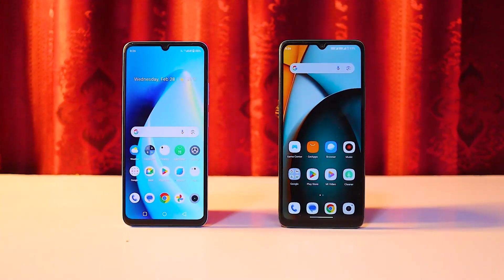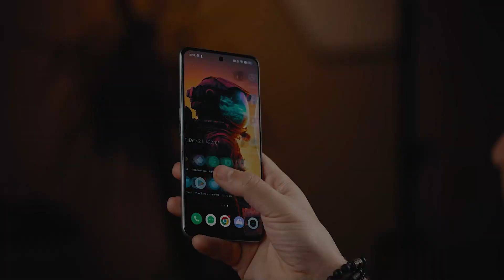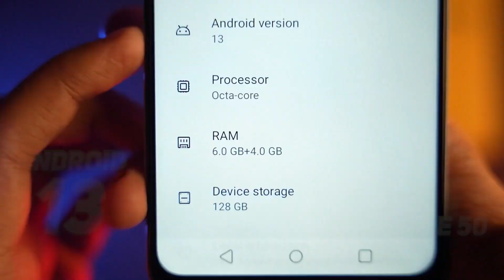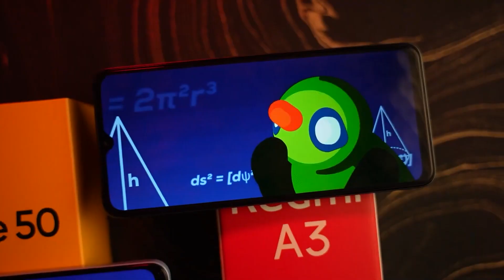اقوي موبايلين بسعر 4000 جنية فى السوق لازم تشتريهم🔥😧 والسبب.....!!🤌 Realme Note 50 🆚 Redmi A3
الموبايلين دول مميزين جدا فى الفئة الاقتصادية من شركة ريلمي وشاومي وهما:
Realme Note 50 🆚 Redmi A3
اختارتهم بالتحديد بناء على طلبكم

الاثنين شكلهم مبهر جدا مع ظهر من البلاستك والجلد فشكلهم فخم جدا ومحببين ليا بس فضلت تصميم الـRedmi A3 اكثر وحبيت فيه تصوير الكاميرات وحبيت اكثر وجود تردد 90 هرتز بالسعر ده ممتازين جدا وبتوصل لحد 120 اكس زووم ديجيتال وحبيت شاشة الـRedmi A3 فى الالوان وسطوع الــRealme Note 50 مميزين جدا وخصوصا مع بطارية كبيرة 5000 مللى امبير مفيش اجمد من كده والاجمد هو الكاميرات فى الاثنين بس فضلت اكثر الـRedmi A3 فى التفاصيل و Realme Note 50 فى العزل.

 فى رأي دول افضل صفقه فى الفئة الاقتصادية تحت 100 دولار من حيث التكامل وفيه تفاصيل كثيره عنهم فى الفيديو انصحك تشوفه.
قولى انت ايه رأيك فى الموبايلين دول والمميزات والعيوب اللى شايفها فيهم ولو فيه ميزة او عيب انا مقولتوش اكتبلى كومنت
ولو اشتريت واحد فيهم قولى رأيك فى الكاميرات بتاعتهم وجودة التصوير والفيديو وكمان قولى رأيك فى الشاشة والاداء والالعاب والبطارية من وجهه نظرك اعتقد تجربة متكاملة تستحق التجربة تحت 100 دولار.
اكتبلى كومنت  لو محتاج اساعدك

التوقيت الزمنى:
0:00 اللحظة الاكثر اعداة تشغيل
0:35 تصميم العلبة
0:38 نظرة سريعه على الموبايلين والاداء العام
1:18 مقارنة الشاشة
2:00 التصميم
2:51 نظام التشغيل
3:34 الكاميرات
5:28 البطارية
5:53 الرامات ومساحه التخزين
6:22 الخلاصه
7:21 انصحك تشوف
ـــــــــــــــــــــــــــــــــــــــــــــــــــــــــــــــــــــــــــــــــــــــــــــــــــــــــــــــــــــــــــــــــــــــــــــ
شرف ليا انضمامك لعيلة Tigo Mego من خلال الاشتراك  فى القناة  وتفعيل زر الجرس وهيوصلك كل جديد😉
لو عندك سؤال او استفسار عن اي منتج اسئلنى❤

ـــــــــــــــــــــــــــــــــــــــــــــــــــــــــــــــــــــــــــــــــــــــــــــــــــــــــــــــــــــــــــــــــــــــــــ
رابط صفحة فيسبوك:

ـــــــــــــــــــــــــــــــــــــــــــــــــــــــــــــــــــــــــــــــــــــــــــــــــــــــــــــــــــــــــــــــــــــــــــ
افضل موبايلين تحت 100دولار🔥🔥 بلا منافس💥😱 Realme Note 50 🆚 Redmi A3
اشتريه حالااا💥😱 دول افضل موبايلين تحت 100 دولار🔥🔥 Realme Note 50 🆚 Redmi A3